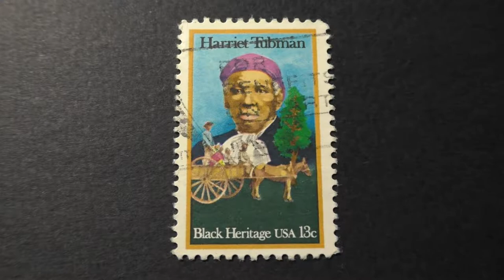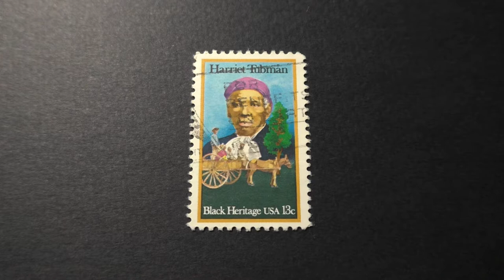Postage stamp. USA. Black Heritage. Harriet Tubman. Price 13 cents